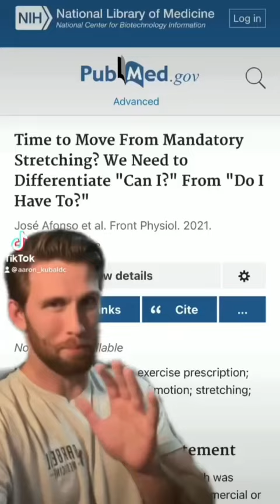Stretching is NOT essential to health.